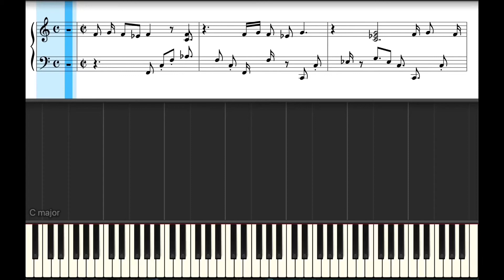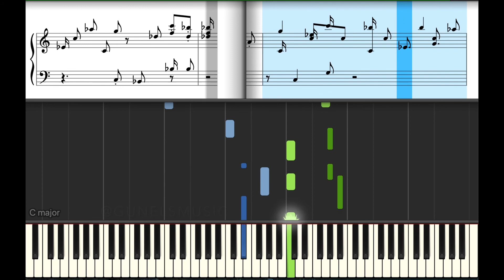Madrigal Seni Dert Etmeler Notalar